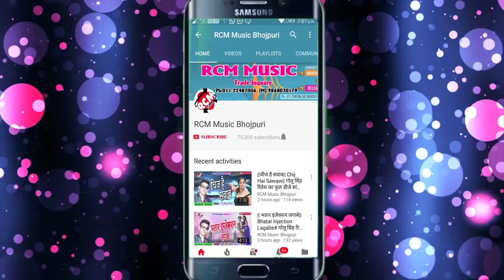राजेश दीवाना का 2018 का सबसे बड़ा आर्केस्टा वीडियो || मुहमा के दरार भतार ला रखले बाड़ू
Title: Muhama Ke Darar Bhatar La Rakhle Badu
Singer: Rajesh Diwana
Lable: RCM Music
Lyrics: Rajesh Diwana
Video Director:
DOP: